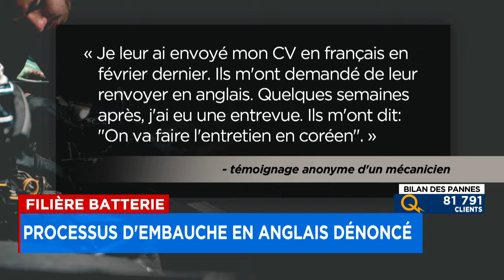Un mécanicien dénonce le processus d’embauche «in english» d’une usine de la filière batterie: expli